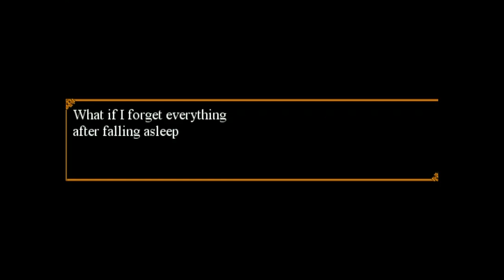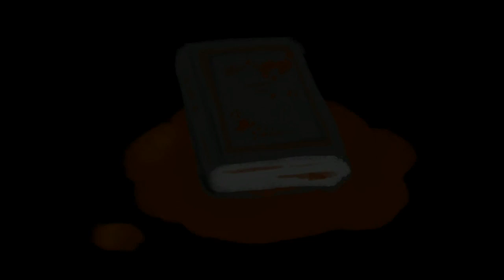Just Dance | Trick & Treat {PT2}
Not sure if the volume is much better here than the last part but for some reason, the game audio was so loud!

TRIGGER WARNINGS NOTE
+ blood.
+ death threats.
+ jumpscares.
Please let me know if I ever miss out any of these and I'll try to add these as soon as possible to the video(s) needed.